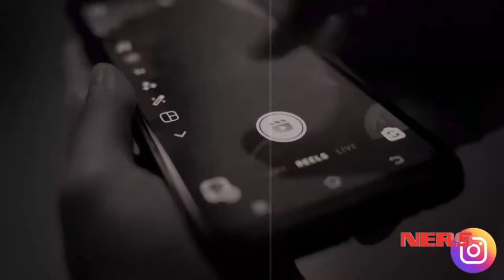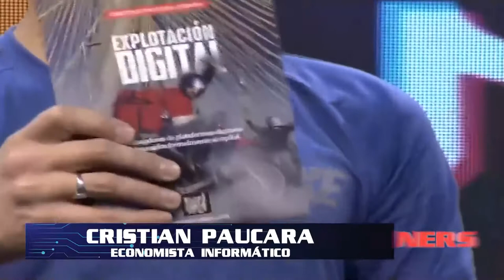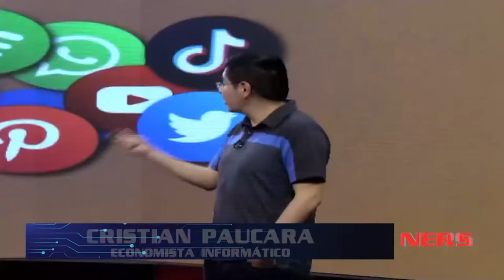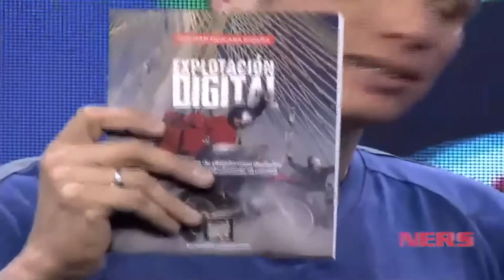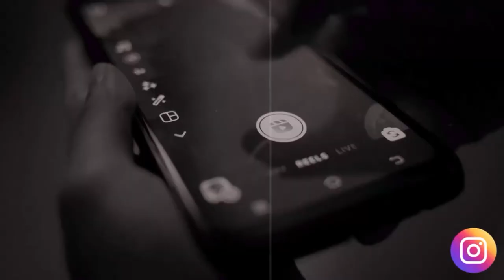NERS- Plataformas Digitales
Hablamos con Cristian PAucara, economista informático sobre la explotación digital.